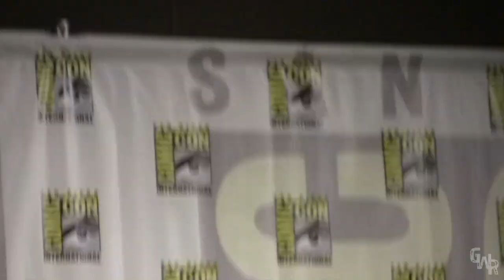Being Human BBC Cast 2010 Comic-Con Panel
The original Being Human Cast, Aidan Turner, Russell Tovey, Lenora Crichlow, Sinead Keenan, and creator Toby Whithouse discuss the iconic British horror show.